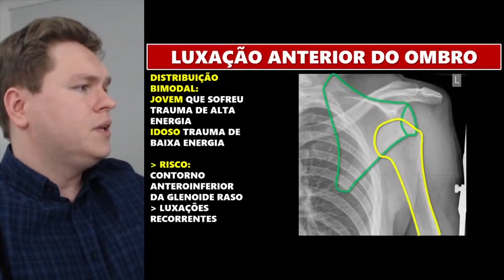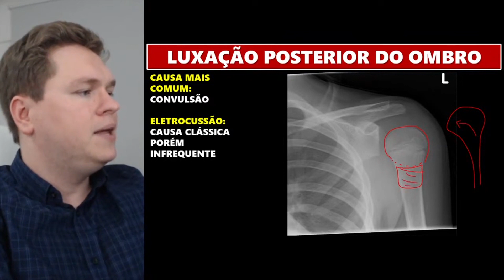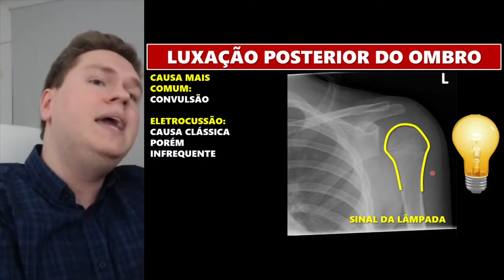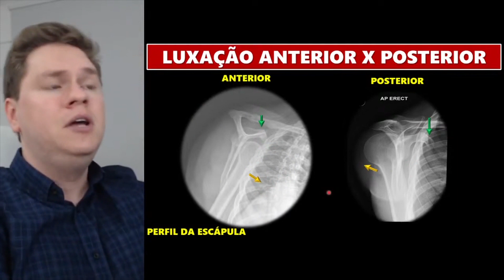LUXAÇÕES DO OMBRO - VOCÊ SABE IDENTIFICÁ-LAS?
O ombro - ou melhor, o úmero - pode sofrer diferentes tipos de luxação: anterior, na maioria dos casos, posterior, e até inferior. Existem sinais radiológicos diferentes e cenários clínicos distintos. Você, por exemplo, sabe dizer qual a luxação mais comum em um paciente que sofre de mal epiléptico? Não? Então vem descobrir!